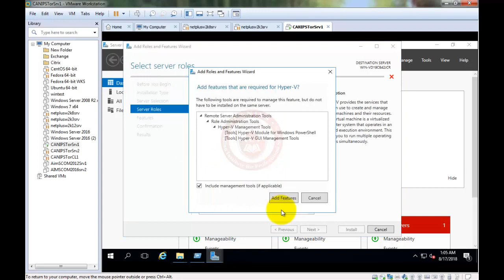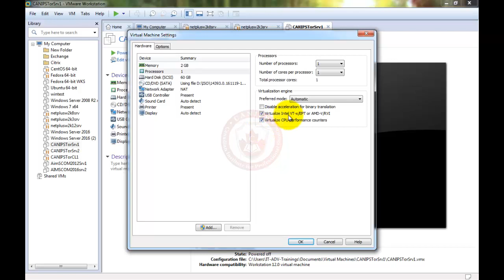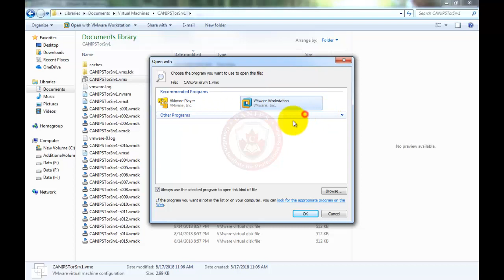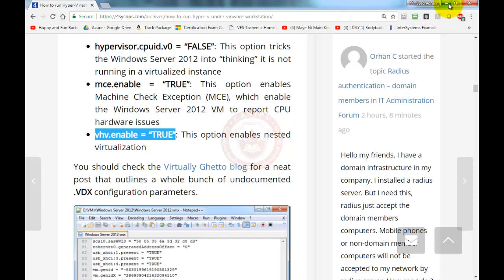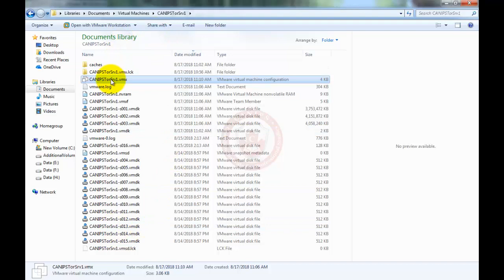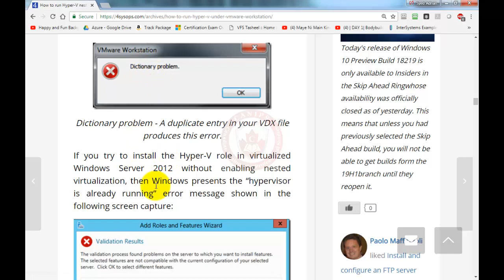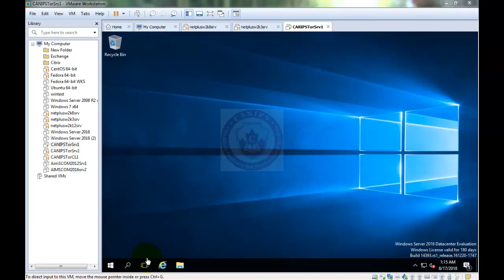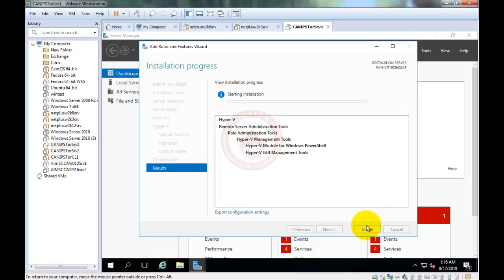HYPER V INSTALLATION INSIDE VMWARE WORKSTATION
hypervisor.cpuid.v0 = “FALSE”
ce.enable = “TRUE”
vhv.enable = “TRUE”